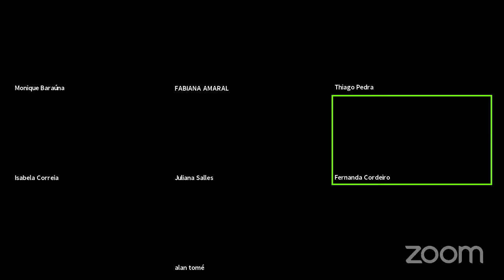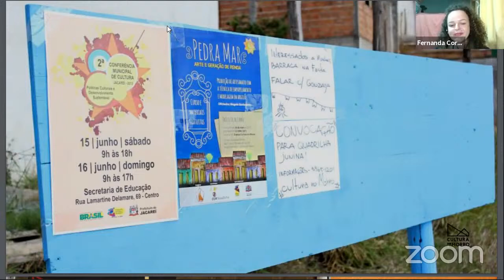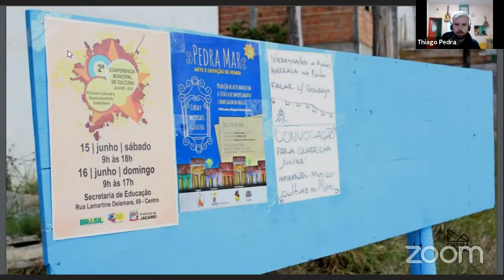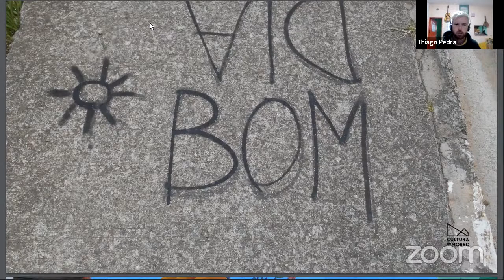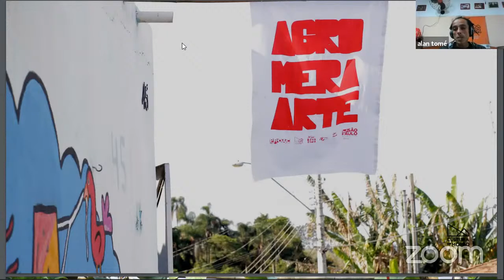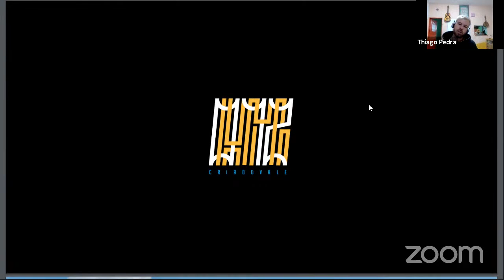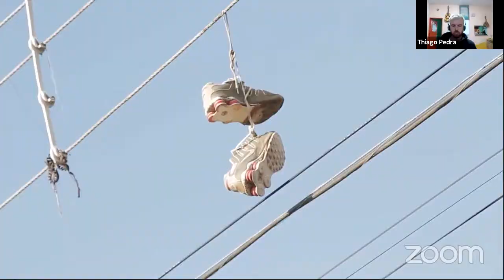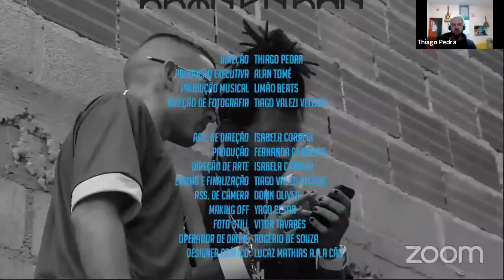Comunicação, Alimentação e Cultura Popular: Resistência e Emancipação: